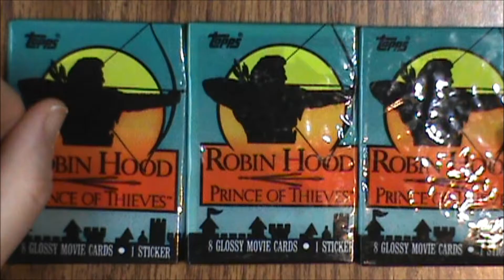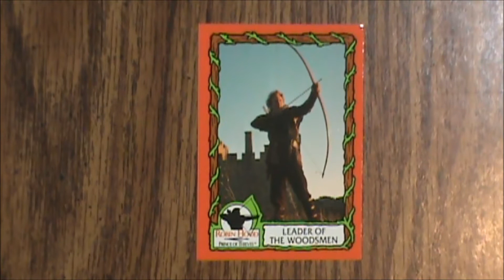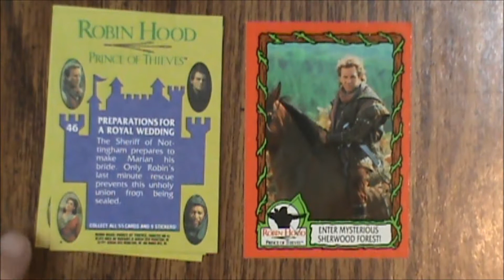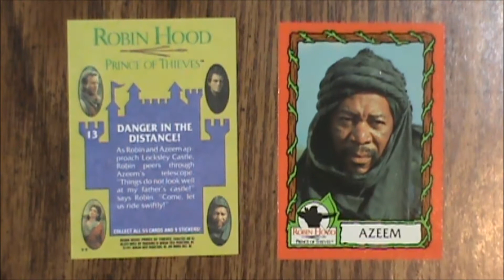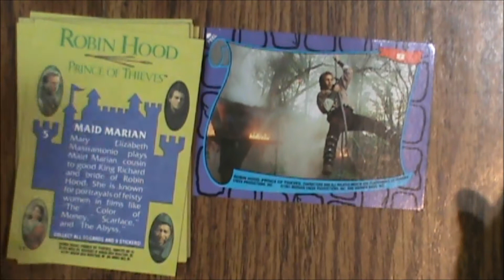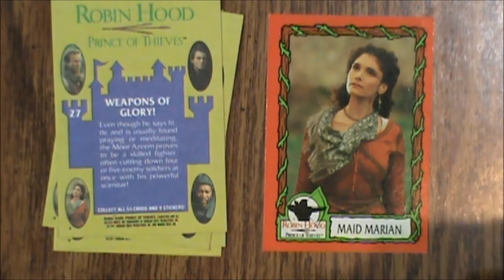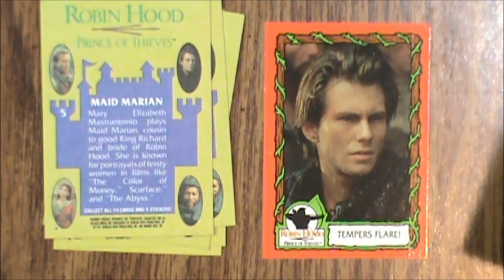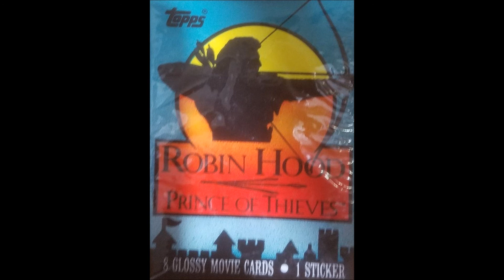Robin Hood: Prince of Thieves Movie Cards and Sticker Packs (1991, Topps) -- What's Inside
Welcome to Roll for Sanity! On this episode of What’s Inside, we’re looking at three packs of Robin Hood: Prince of Thieves movie cards packs. These were produced by Topps in 1991 and each pack has eight cards and a sticker. There were 55 cards and 9 stickers in the set.